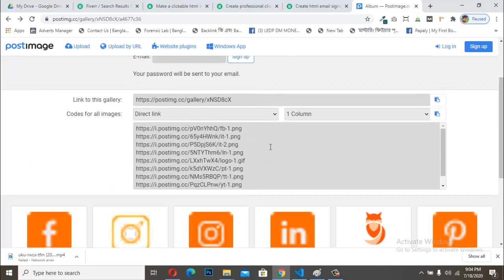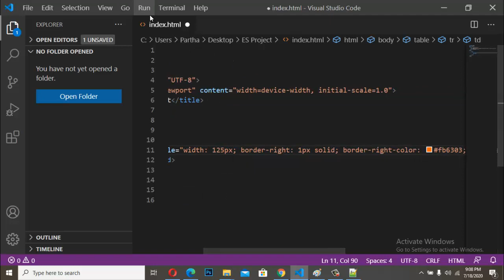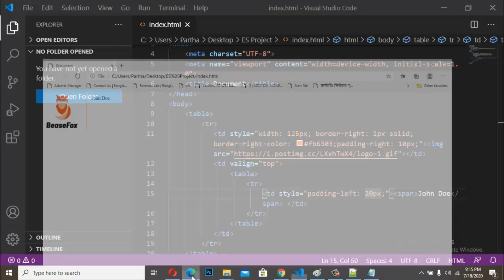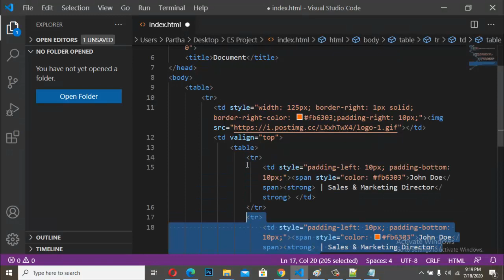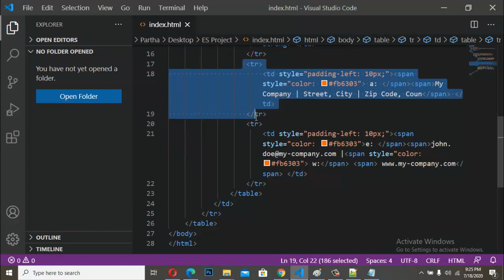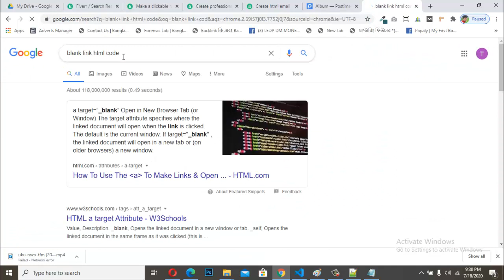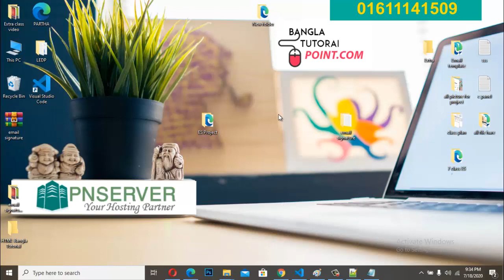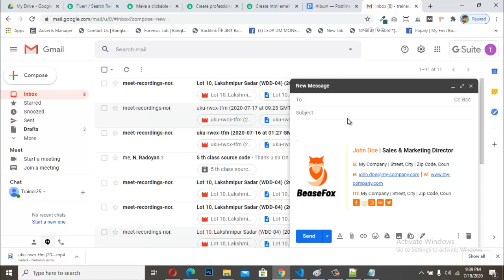html email signature bangla tutorial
hi, i am partha deb nath, i make a complite Basic web desing bangla tutorial for newcomers . this vidos live class recorded video. you can also learn from my youtube play list or my website. i alreday published html bangla tutorial full course, css bangla tutorial full course, web design full course bangla tutorial, web design full project bangla, Bootstrap bangla tutorial full, bangla tutorial.

Partha Deb Nath
Teacher | Trainer | Speaker
Founder & CEO, CronyCo Network and Bangla Tutorial point